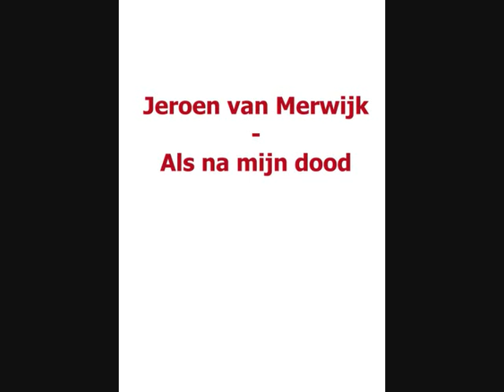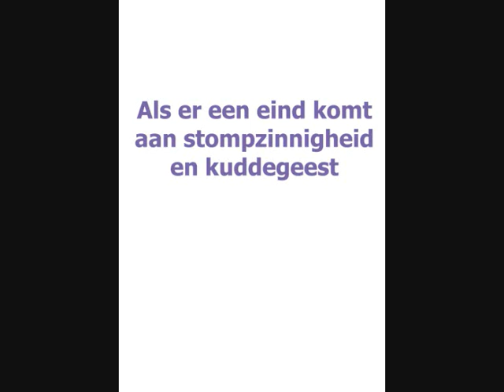Jeroen van Merwijk - Als na mijn dood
Misschien wel een van de mooiste liedjes ooit. Mijn benedenmaatse Windows movie maker kwaliteiten doen dit nummer geen eer aan. Mochten de rechthebbende van de foto's/het liedje zich storen aan dit filmpje, dan verwijder ik het zo. Helaas want ik baal dat er zo weinig dit nummer kennen.